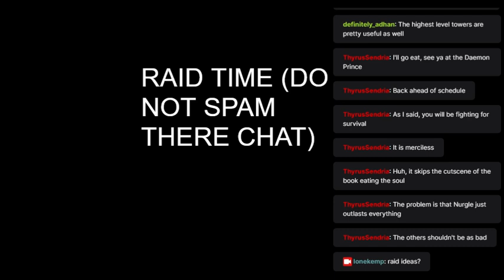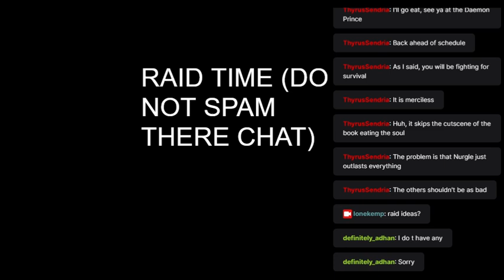bear man unlocked.